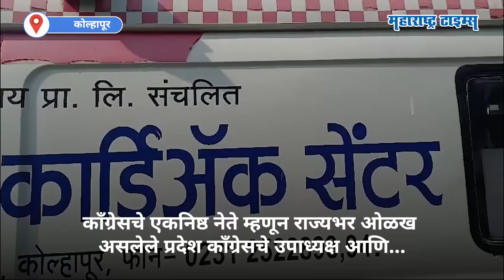P N Patil यांच्या कार्यकर्त्यांना शोक अनावर; संभाजीराजे, महादेवराव महाडिक दाखल | Maharashtra Times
काँग्रेसचे एकनिष्ठ नेते म्हणून राज्यभर ओळख असलेले प्रदेश काँग्रेसचे उपाध्यक्ष आणि करवीरचे आमदार पी एन पाटील यांची प्राणज्योत आज (२३ मे) पहाटेच्या सुमारास मालवली. रविवारी (१९ मे) घरात पाय घसरून पडल्याने त्यांच्या मेंदूला आणि हाताला मोठी दुखापत झाली होती. गेल्या चार दिवसांपासून त्यांच्यावर अतिदक्षता विभागात उपचार सुरू होते.  मात्र, आज त्यांचे निधन झाल्याने राजकीय वर्तुळातून हळहळ व्यक्त करण्यात येत आहे.थोड्याच वेळापूर्वी पी एन पाटलांचं पार्थिव रुग्णालयातून निवासस्थानी आणण्यात आलं, यावेळी पी एन पाटलांच्या कार्यकर्त्यांना शोक अनावर झाला. संभाजीराजे छत्रपती, भाजप नेते महादेवराव महाडिक अंत्यदर्शनासाठी पी एन पाटलांच्या निवासस्थानी दाखल झाले.